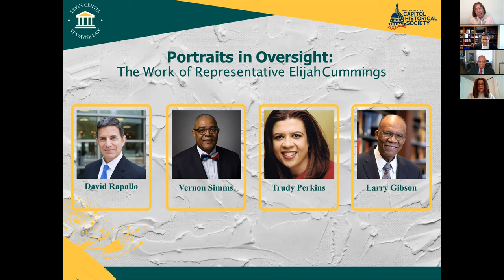Portraits in Oversight - The Work of Representative Elijah Cummings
On January 13, 2022, the Levin Center released its “Portraits in Oversight” – short profiles that describe important congressional investigations and trace the work of key figures in the history of legislative oversight. The portraits explore congressional oversight from 1792 to the present day, including inquiries into the Civil War, covert CIA operations, Enron, and Watergate and such figures as Senators Harry Truman and Joe McCarthy, and Representative John Dingell.

As part of Wayne State University’s Black History Month, we are delighted to invite you to our panel discussion on Representative Elijah Cummings’ Portrait in Oversight.

For 23 years, Elijah E. Cummings, the son of sharecroppers, represented Maryland’s 7th district in the U.S. House of Representatives. Elected in 1996, he served on the Committee on Oversight and Government Reform from his earliest days in Congress until his death in 2019, becoming its Ranking Minority Member in December 2010 and Committee Chair in his last year. During his committee tenure, Rep. Cummings participated in a wide range of high-profile investigations, from inquiries into high-priced prescription drugs that put health care out of reach for average families, to the attack on the U.S. embassy in Benghazi, to the separation of families at the U.S. border.

Join us to discuss Representative Cummings’ oversight work with a panel of his former staffers.